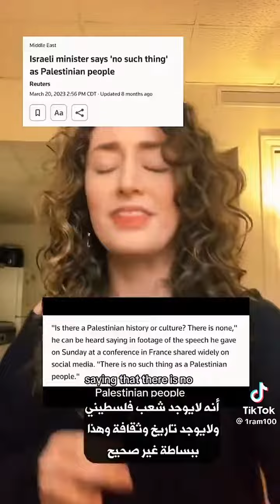Shakespeare 1604 OTHELLO ..